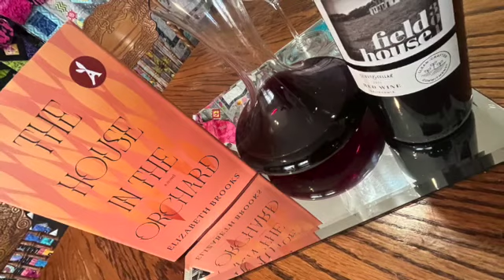Weekly Wine: The House in the Orchard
Welcome to another Weekly Wine! To try the wine we're drinking, check out Becky's @ScoutandCellar

The book this week is TheHouseintheOrchard

Or get it from @aardvarkbookclub

QOTD: What’s a book that you liked more than you expected to?

SUMMARY:

A startling gothic tale of corrupted innocence that asks―when we look closely―what it really means to know the truth.

When a World War II widow inherits a dilapidated English estate, she uncovers a diary written by an adolescent girl named Maude Gower. Looking for answers, she begins reading, only to unravel more questions about the mysterious past and many secrets hidden deep within the walls of Orchard House.

In 1876, orphaned Maude is forced to leave London, and her adored brother, Frank, to live with a stranger. Everyone―especially Frank―tells her not to trust Miss Greenaway, the enigmatic owner of Orchard House, but Maude can’t help warming to her new guardian. Encouraged by Miss Greenaway, Maude finds herself discovering who she is for the first time, and learning to love her new home. But when Frank comes for an unexpected visit, the delicate balance of Maude’s life is thrown into disarray. Complicating matters more, Maude witnesses an adult world full of interactions she cannot quite understand. Her efforts to regain control result in a violent tragedy, the repercussions of which will haunt Orchard House for the rest of Maude’s life―and beyond.

MY TAKE:

Wow! I did not think I would like this novel as much as I did. First of all, it is elegantly written in such a way that I could not stop hi-lighting.

Many reviews have already pointed out this gothic novel’s resemblance to Daphne du Maurier and the Brontë sister, but I would like to add that Brooks’s writing is also humorous. She’s funny in the way Jane Austen was in NORTHANGER ABBEY. This is a woman who knows her genre, but she also knows how to satirize the antiquated society her novel displays.

Overall, this is an amazing read that I will be recommending to everyone I meet. (Seriously, please read this so we can talk about that ending!)